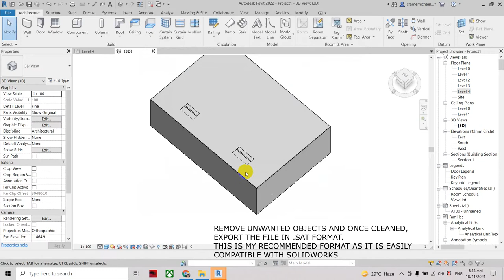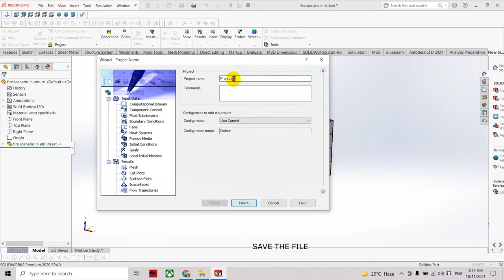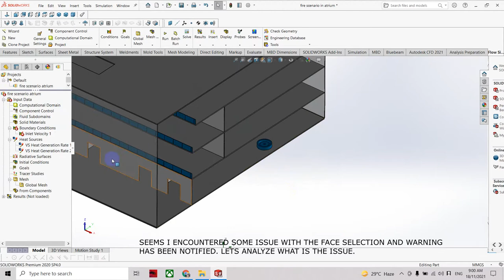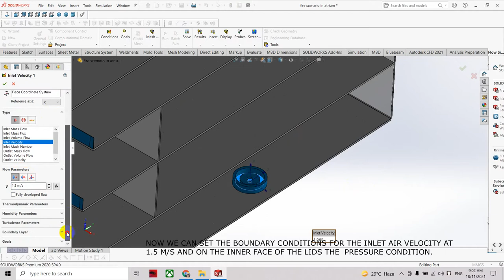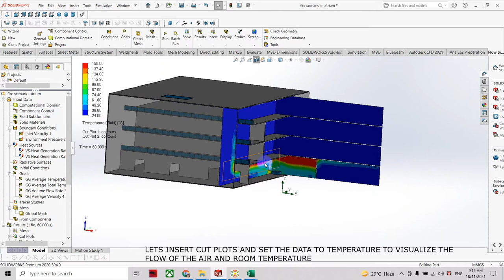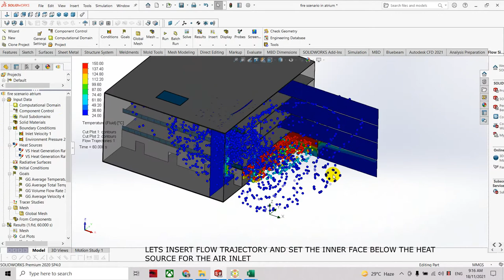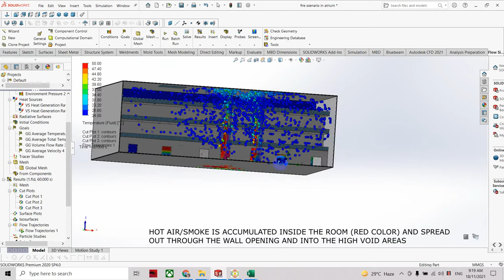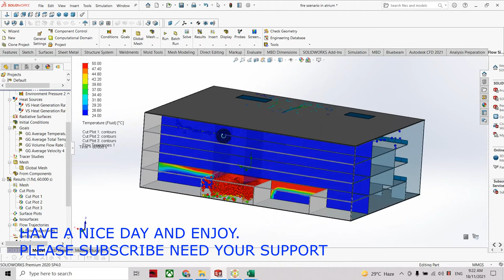ATRIUM FIRE CFD SIMULATION USING SOLIDWORKS 2020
This video shows how a smoke from a fire inside a room will spread out of the room opening (doors) and will eventually mixed with the cool/mall corridor outside air. The hot smoke/air will rise up through the void areas and eventually will settle/accumulate at the highest void level.
This also shows that the room compartmentation will play a very important role in preventing the spread of smoke and fire into the adjoining space for a mall.
The temperature will show that the wall on the rooms have a significant rise in temperature and if the room are not fully separated this may even cause a fire to the adjacent rooms/space or tenants.
Full compartmentation and a proper smoke exhaust system will help reduce the risk of spread of fire and contain the spread of unwanted smoke to the adjacent space.
WARNING:
Unfortunately Solidworks flow simulation have limited capability with this kind of simulation as i have experienced modelling a irregular shape of atrium, but the software only recognized a regular shape such as rectangle and will not be able to provide a simulation for the irregular shapes.